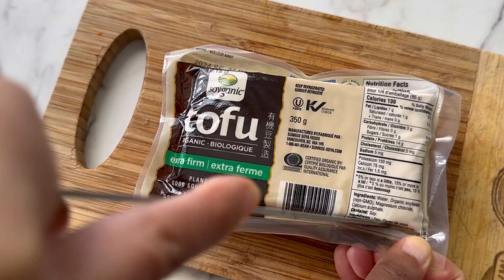Delicious Cabbage & Tofu Rice Paper Rolls I Easy Healthy Snack!